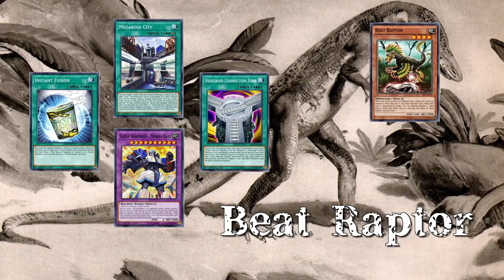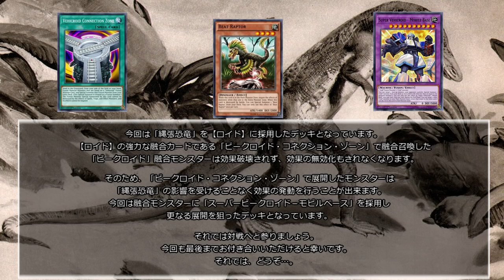【遊戯王ADS】縄張恐竜/Beat Raptor【ygopro】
お陰様で登録者700人になりました。ありがとうございます。
今後も精進して参ります。